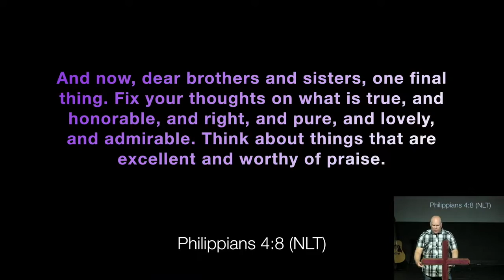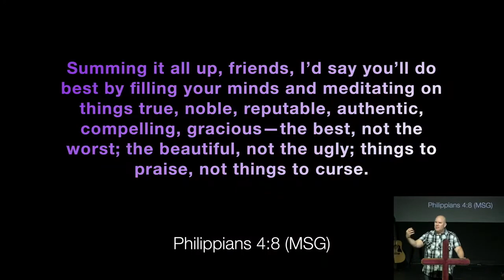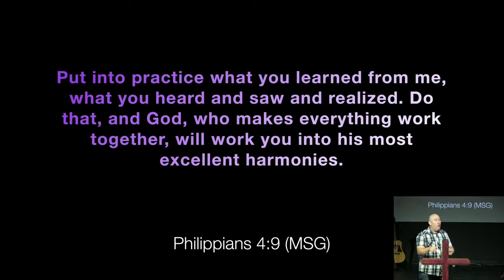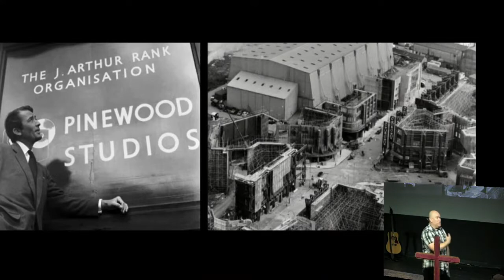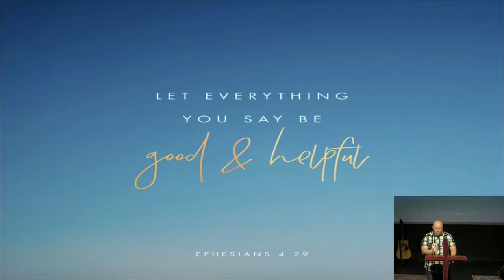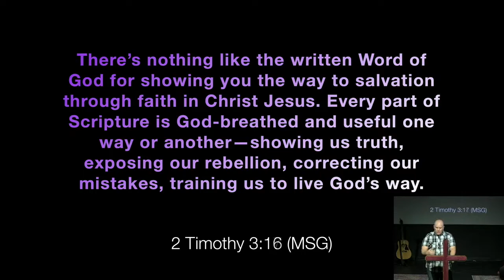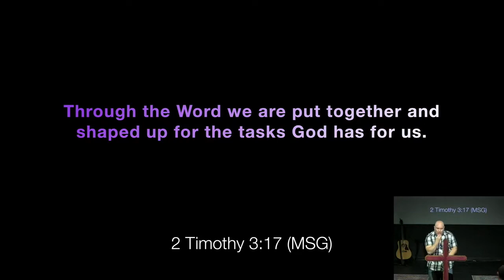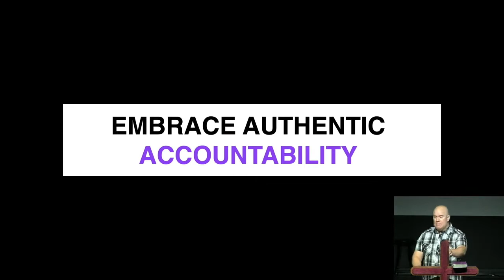04.24.2022 | Focusing Through The Fog | Pastor Matt Mitchell